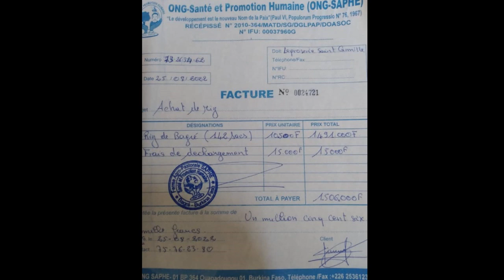La Mia Africa. Progetto "MANI APERTE": Ottimi risultati – Ultima parte